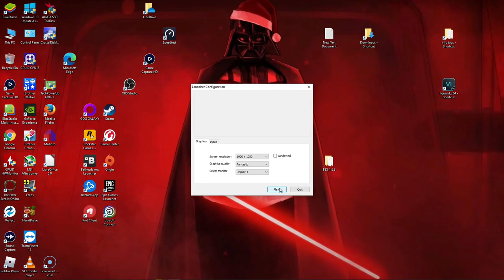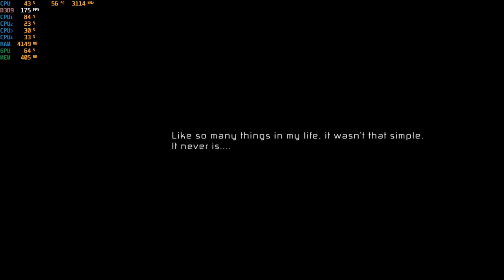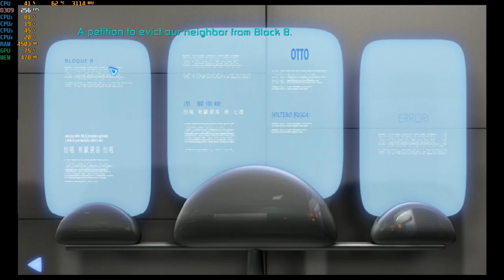AR-K - With The Intel HD 620 at 1080p ; Acer Aspire E-15 { I5 7200U }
Cpu: I5-7200u 3.1ghz  (Kaby Lake)
Gpu: Intel HD 620 (Driver: 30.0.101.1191)
Ram: 16gb (2x8gb) 2133mhz ddr4
OS: Win10 Home
Res: 1080p
Settings: Fanciest